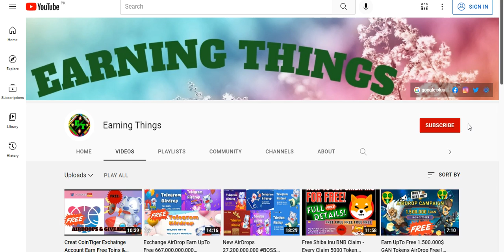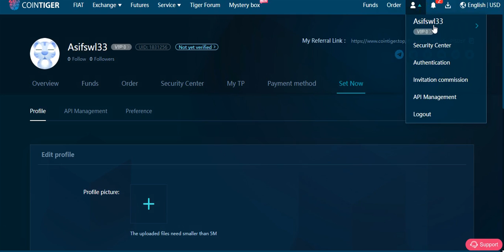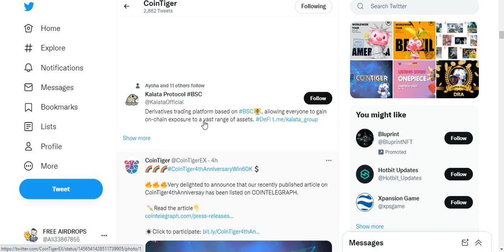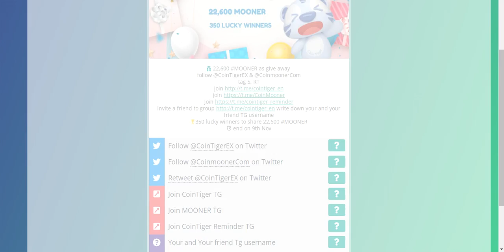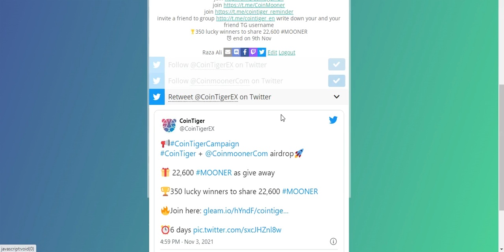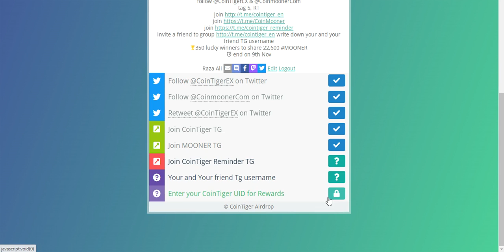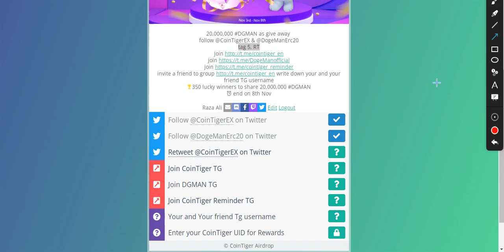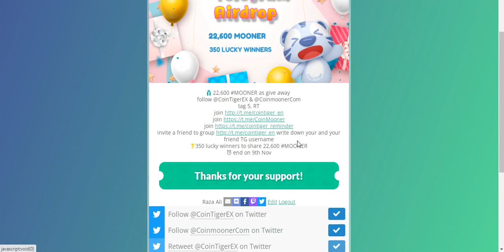Exchange Airdrop 22,600 !MOONER 20,000,000 !DGMAN 31,000 !SOKU 37,500,000,000 !DOGECOLA Tokens Free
Assalamualaikum